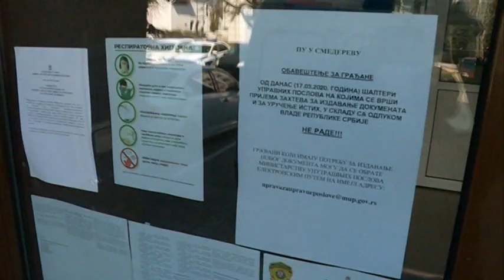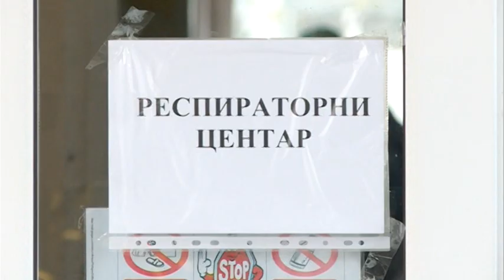Epidemiološka situacija u Smederevu iz ugla gradonačelnice dr Jasne Avramović 17. 04. 2020.